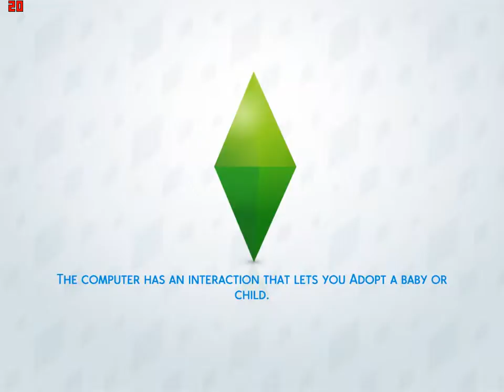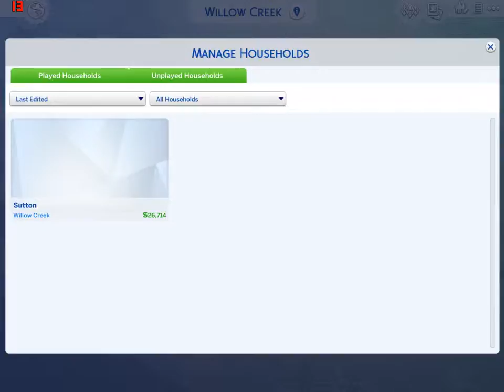"LOST" The Sims 4 Spaceman Episode 2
What has happened!